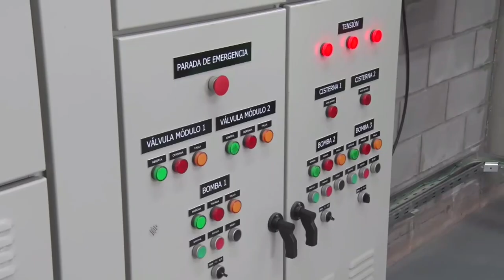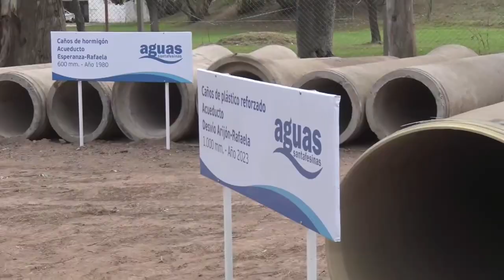El gobernador Omar Perotti inauguró este viernes el acueducto Desvío Arijón – Rafaela